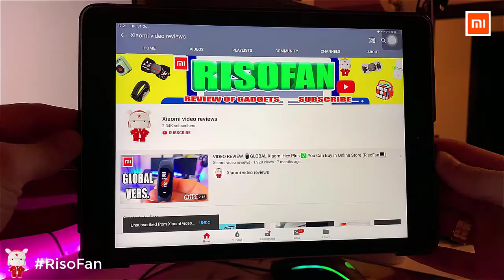Xiaomi Oclean X Pro Sonic Toothbrush with Blind Zone Detection.